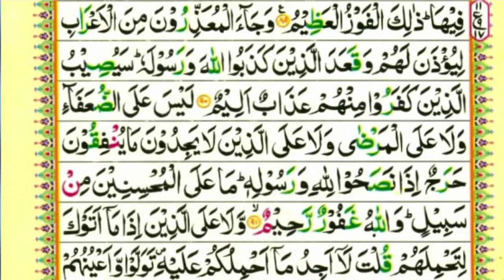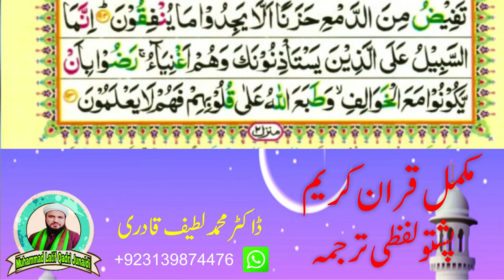Para 10 Quran Pashto Tarjuma Word by Word With HD Quran Text by : Dr. Muhammad Latif